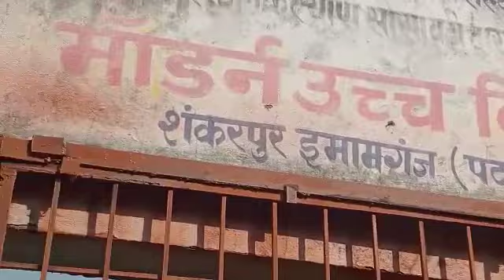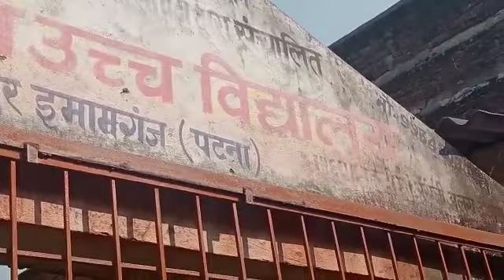March 5, 2022